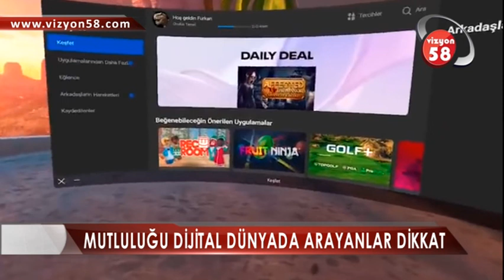MUTLULUĞU DİJİTAL DÜNYADA ARIYORLAR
DİJİTAL BAĞIMLILIKLA MÜCADELE DERNEĞİ BAŞKANI PROF. DR. TUNCAY DİLCİ, SON GÜNLERİN EN POPÜLER TARTIŞMA KONUSU METAVERSE’NİN NEDEN OLABİLECEĞİ OLUMSUZLUKLARA DEĞİNEREK BU DURUMUN DÜNYADA KAOSA NEDEN OLABİLECEĞİNİ SÖYLEDİ